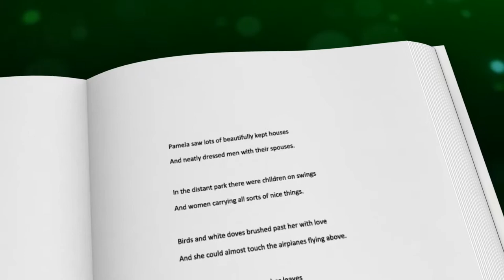Pamela The Palm Tree